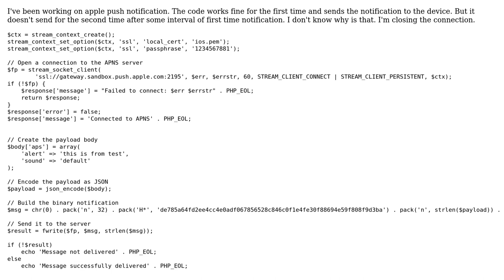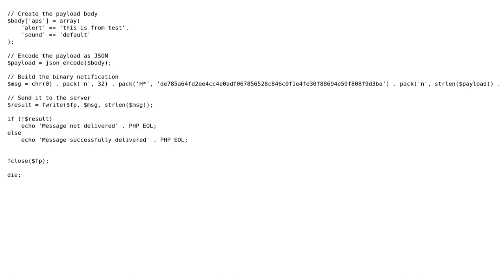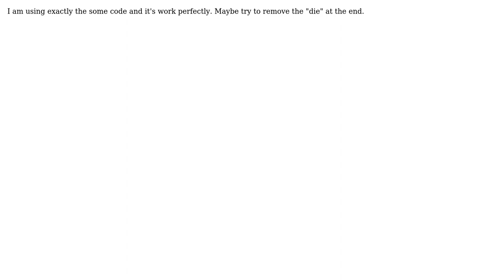Apple push Notification on sandbox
With thanks & praise to God, and with thanks to the many people who have made this project possible! | Content (except music & images) licensed under CC BY-SA | Music | Images & others | With thanks to user Xavier De Koninck user Sheraz Ali and the Stack Exchange Network Trademarks are property of their respective owners. You are responsible for your own actions.